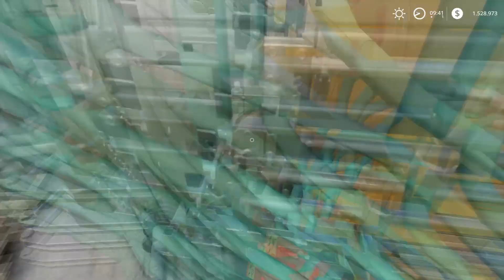Estiércol y Purín Para Abonar la Tierra || Farming Simulator 19 || Nowa Bruzda